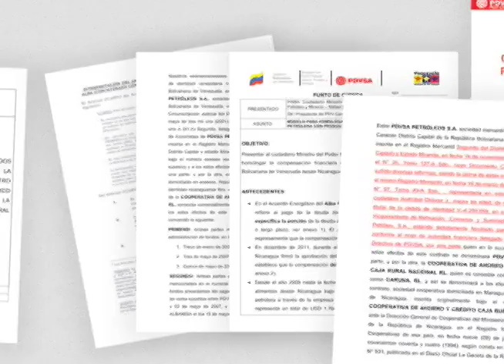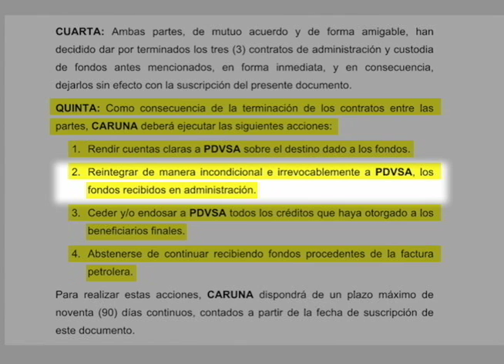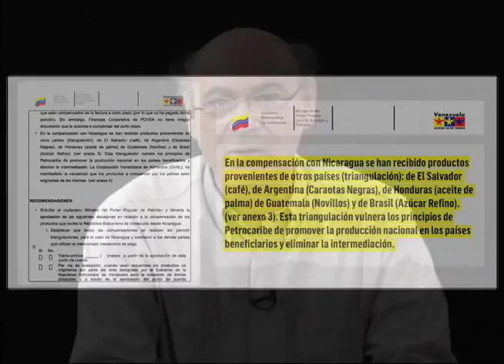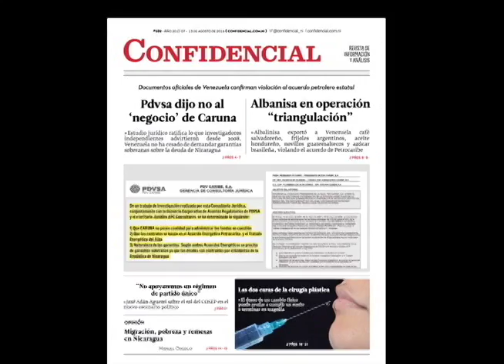Los papeles de PDVSA sobre el desvío de la cooperación petrolera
Pueden leer los Papeles de PDVSA en los siguientes enlaces:
(Nota: pueden leer los documentos adjuntos de los papeles de PDVSA al final de cada página)